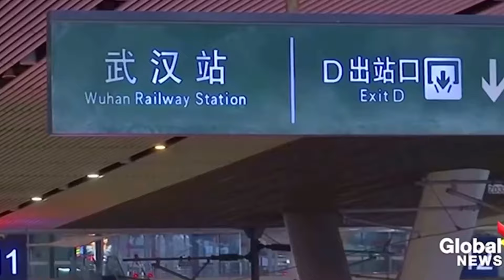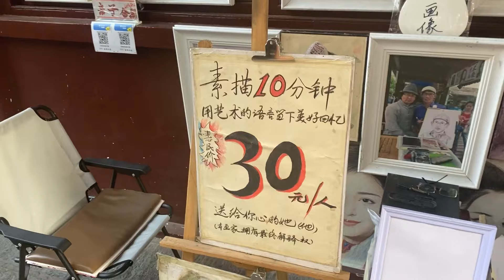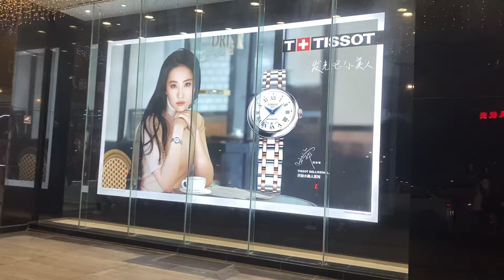WALKING THE STREETS OF WUHAN CHINA AFTER THE PANDEMIC | UNBELIEVABLE 😮😧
I had the chance to visit Wuhan China 4 years after the pandemic and I thought it’d be an interesting  vlog for you all to watch. U still can’t believe it’s been 4 years since the year that changed our lives forever.